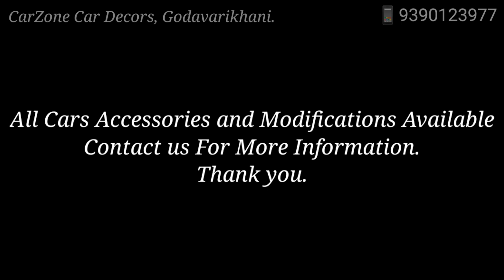Baleno 2020 Full Matting, Seat Covers and Accessories installed.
Baleno 2020.

Carzone Car Decors
Godavarikhani